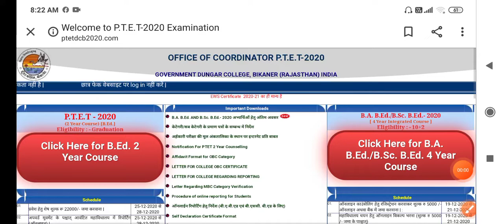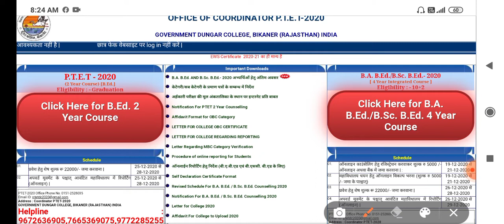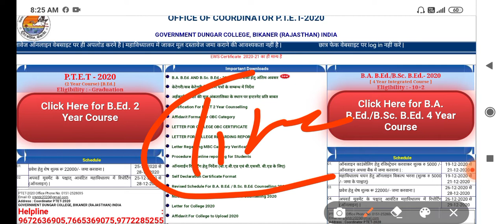Ptet 2 year 2 counselling list cutt off // ptet 2 list cutt off ptet 2 list collage allotment list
PTET 2nd year counseling list cut off PTET 2nd cut off 2020 PT II list college allotment list